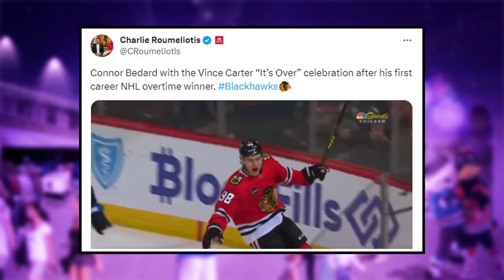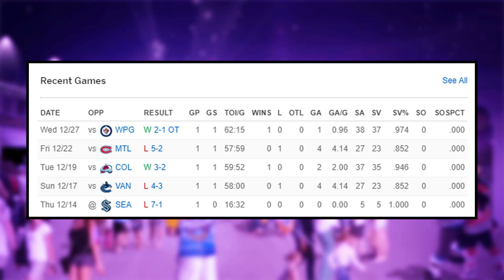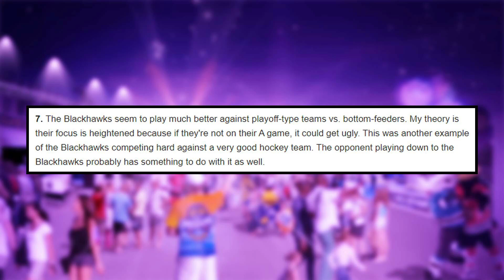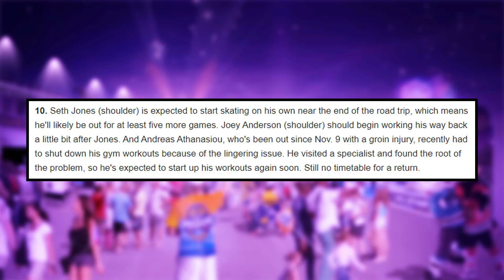This Is PERFECT For The Blackhawks...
Connor Bedard scored his first goal on home ice since November 4th against the Winnipeg Jets last night keeping his hot streak alive. Bedard finally was able to get the monkey off his back scoring a goal off his own rebound in the first period and then scoring the overtime winner. Connor Bedard was not the only notable player on this Chicago Blackhawks team however as Petr Mrazek showed once again he is one of the most underrated goalies in the NHL. Recent reports have discussed the injuries to Seth Jones, Andreas Athanasiou, and Joey Anderson revealing potential return dates.

Kirk Day and Nick Miller break down Connor Bedard's stellar game against the Winnipeg Jets, scoring two goals at home including the overtime winner.

0:00 Intro
0:32 Bedard Call Game
8:57 Injury Updates